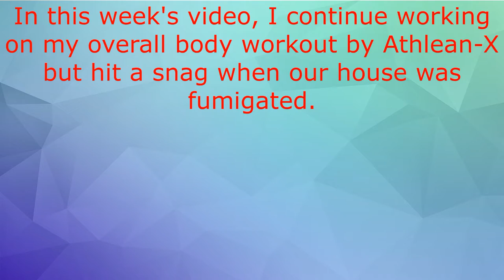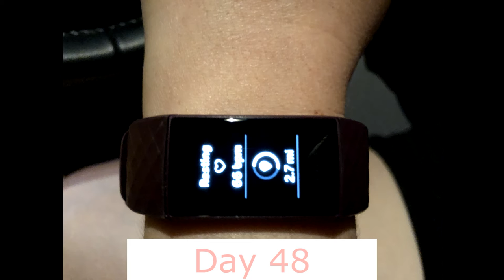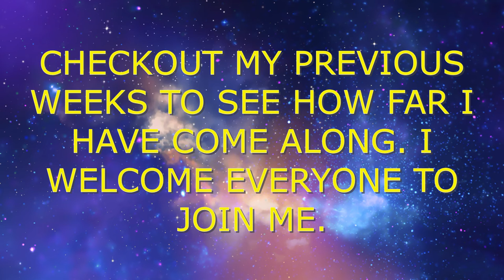MY FITNESS JOURNEY | WEEK 7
For my fitness journey week 7, I completed the first 7 days of the Beginner Full Body Workout from Athlean-X.

I also had to get creative this week for my fitness journey since I had to stay in a hotel while my house was being fumigated.

I hope my fitness journey encourages those that feel like they have been stuck at the same fitness level for as long as they can remember that there will be a point that you make a breakthrough. Keep in mind that losing weight isn't the only way to measure your progress. Progress can also result in a better mindset, behavior, committment, more defined muscles or a smaller stomach measurement. Don't sell yourself short.

Join Me on Facebook: Danielle Lauinger